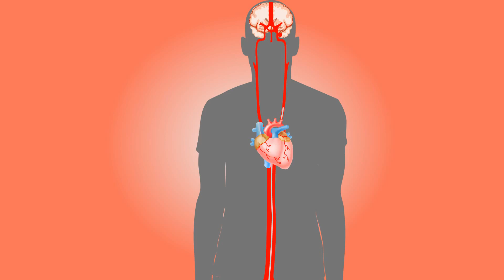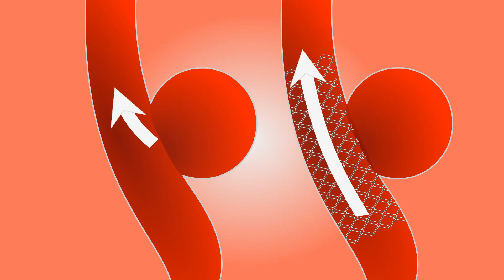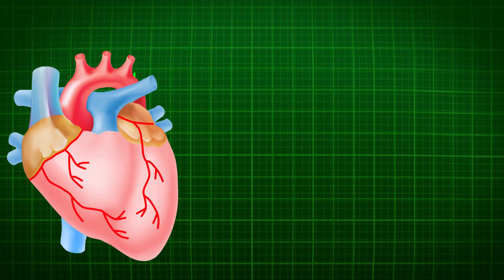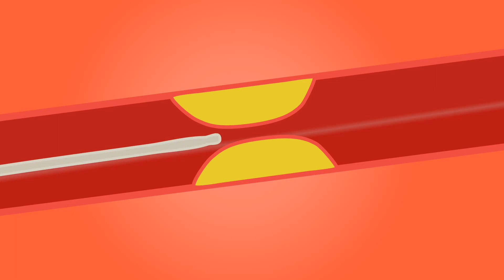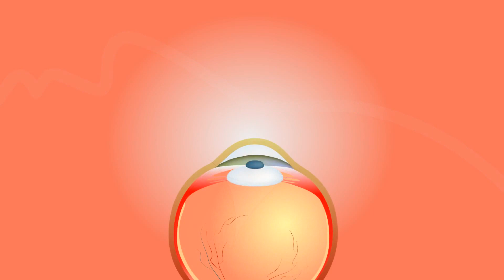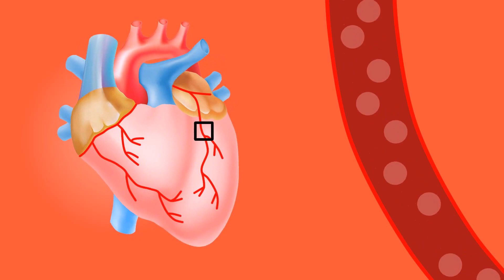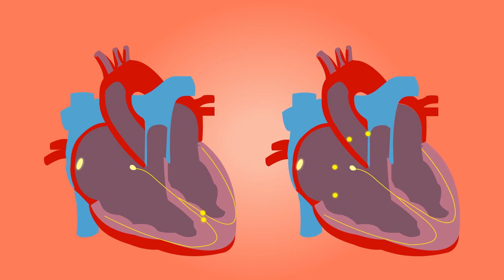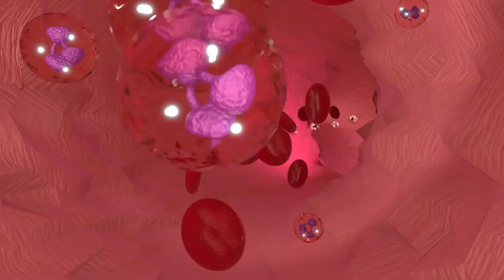the blood pressure video no copyright